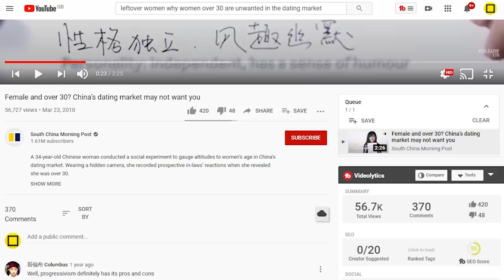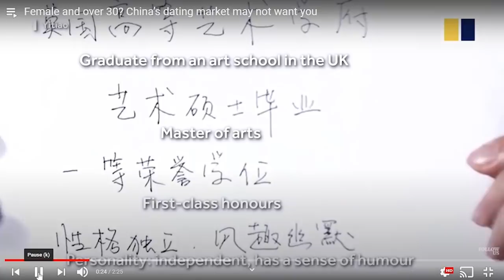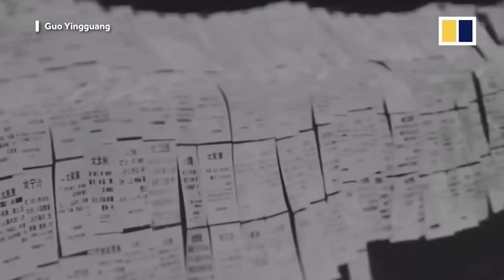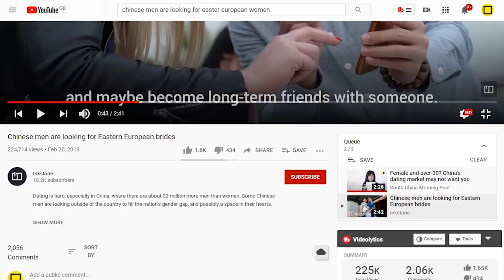Leftover Women!?! Why Women Over 30 Are Unwanted In The Chinese Dating Market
Leftover Women!?! Why Women Over 30 Are Unwanted In The Chinese Dating Market. At the age of 30, Unmarried women in China are called 'Leftover Women'. In certain parts of China there are actual markets where parents go to market their children, women over 30 (Leftover Women) are treated like outcasts in these markets.